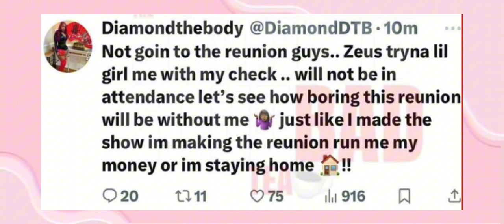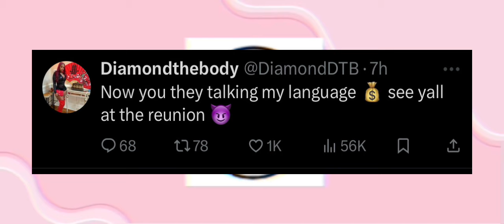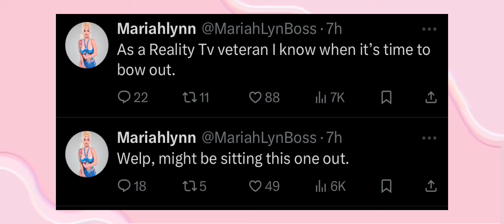Zues dont wanna pay diamond to line it up! Mariah not coming to the reunion + more!